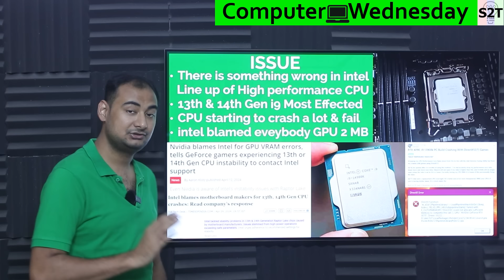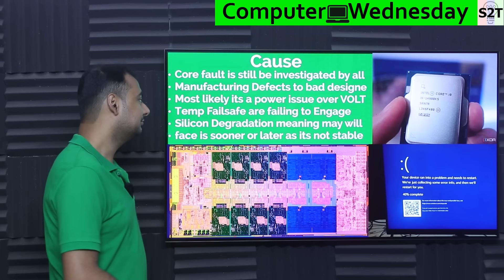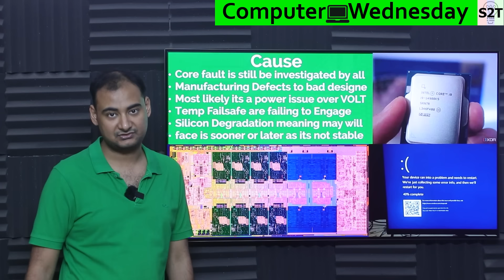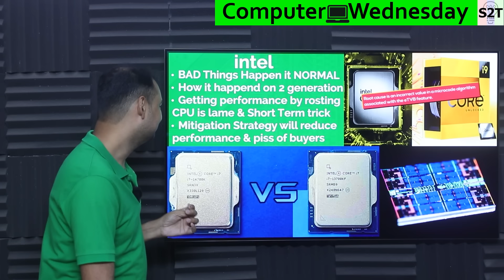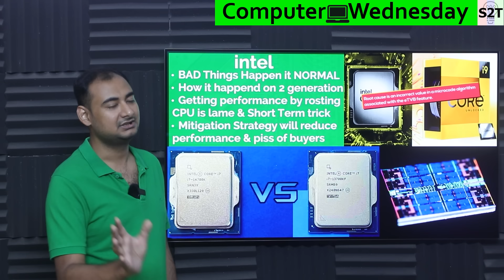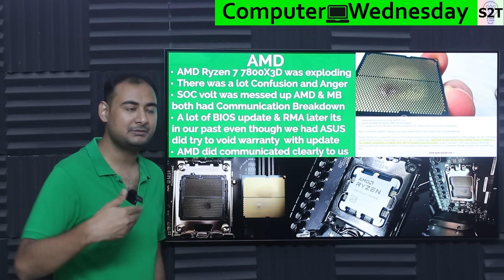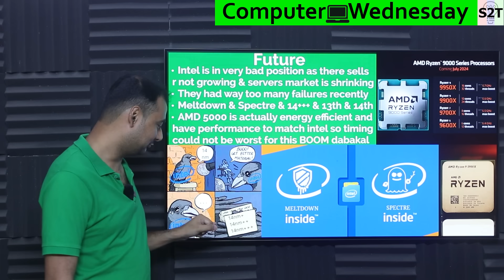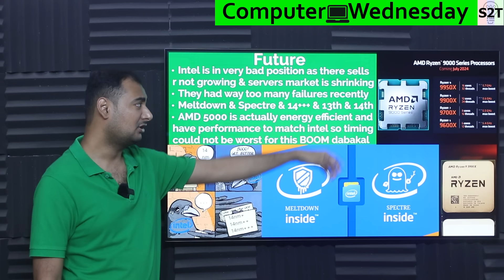intel Messed UP Explained in HINDI {Computer Wednesday}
Instagram             hellyork

00:00 Intro
00:13 ISSUE
02:41 Cause
07:24 intel
11:27 AMD
14:55 Future
19:41 Thank you